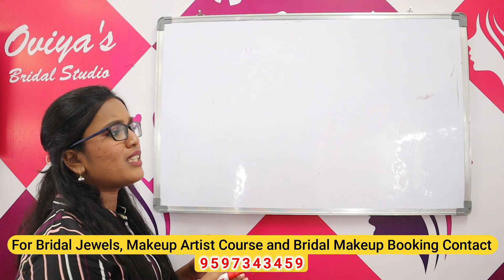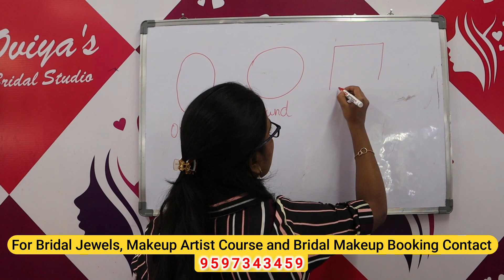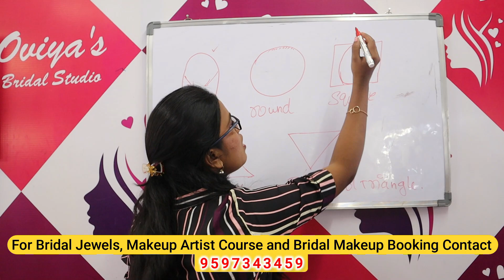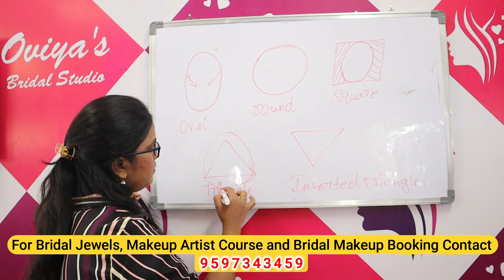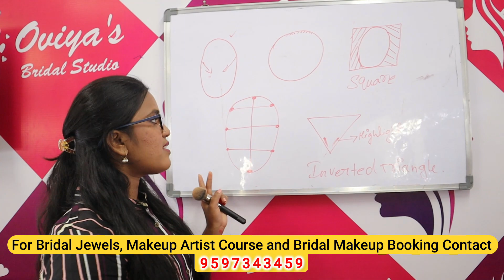How to do Makeup for Different Face Shapes in தமிழில் | Day 5 | 30 Days Makeup Challenge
We conduct online and offline  makeup artist course at affordable range for more details contact-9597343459

Oviya's Bridal Studio
Mannar Palayam Main Road,
Varma City Opposite,
Salem - 636003
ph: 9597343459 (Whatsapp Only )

Oviya's Jewellery:
(ஏதாவது ஒரு Groupல் மட்டும் சேரவும்)

Oviya's Bridal Studio
Salem, Tamil Nadu

( 10:00AM to 6:00PM)

Support me!!!
Oviya, Like our Videos, Share to Your Friends & Families and Comment me about this video or for any doubts.